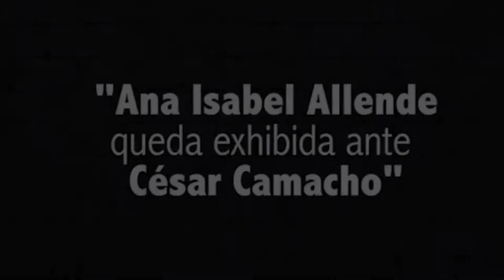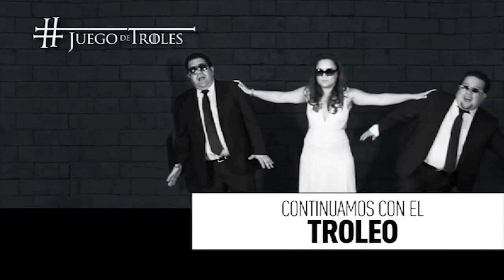JuegoDeTroles Ana Isabel Allende queda exhibida ante César Camacho1